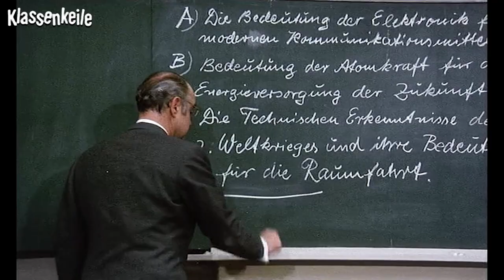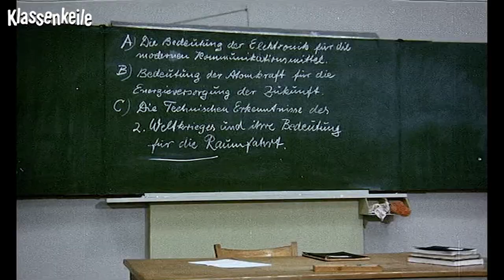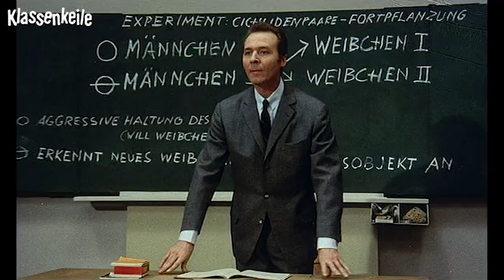Klamauk: Die besten Momente aus Schulzeiten | Kultkino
Die guten alten Zeiten - wir alle erinnern uns hin und wieder an unsere Schulzeit, nicht wahr?

 In diesem Video haben wir für euch einen lustigen Zusammenschnitt aus den Klamauk-Klassikern "Die Feuerzangenbowle", "Klassenkeile" und "Hauptsache Ferien". Teilt gerne mit uns eure schönsten Schulmomente in den Kommentaren!

Klassenkeile erschien im Jahr 1969 als deutsche Filmkömodie in den deutschen Kinos. Die Kömodie handelt von der faulen Gymnasiastin, die von der Schule geworfen wird. Ihre beste Freundin Katja ist Journalistin und schreibt zufälligerweise gerade einen Artikel über das Schulwesen. Katja macht sich die Situation zu Nutze - sie gibt sich als Manuela aus und schleicht sich auf diese Weise in die neue Klasse ein.

Die Feuerzangenbowle ist eine Komödie aus dem Jahr 1944 mit Heinz Rühmann in der Hauptrolle. Der Film beginnt mit vier älteren Herren, die sich bei einer dampfenden Feuerzangenbowle Geschichten aus ihrer Schulzeit erzählen. Der jüngste aus der Runde, Dr. Johannes Pfeiffer, kann leider nicht richtig mitreden, da er von einem Hauslehrer erzogen wurde. Daraufhin kommen die Männer auf die Idee, dass Johannes sich als Schüler verkleidet und für ein paar Wochen ein Gymnasium besucht. Gemeinsam mit seinen vermeintlichen Klassenkameraden stellt er viel Unsinn an - zum Beispiel das Gären von Alkohol im Chemieunterricht.

Ihr wollt die Klamauk-Filme nochmal in voller Länge sehen?! Schaut doch hier vorbei

Alle verwendeten Filme: Klassenkeile, Die Feuerzangenbowle, Hauptsache Ferien